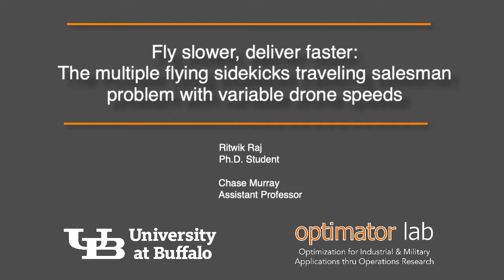Fly Slower, Deliver Faster. How reducing drone speeds can shorten delivery times.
This video provides an example of the "multiple flying sidekicks traveling salesman problem with variable drone speeds" (mFSTSP-VDS).  By allowing drones to fly slower than their maximum possible cruise speed, delivery times are reduced, trucks travel shorter distances, and drones spend less time waiting.  Details may be found in our working paper